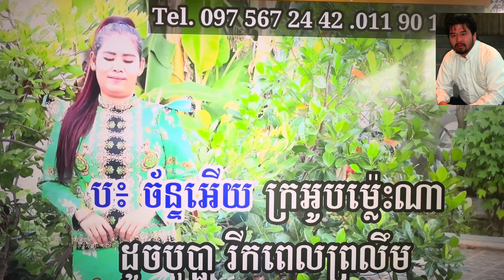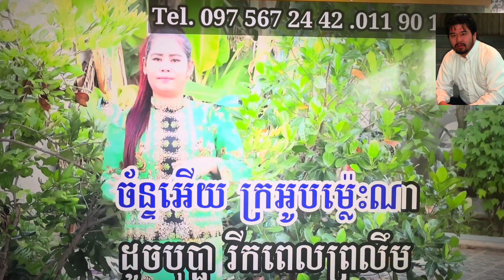ស្រណោះក្លិនច័ន្ទ SroNoh Klen Chan Video Khmer karaoke Songs Ramvong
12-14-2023 ស្រណោះក្លិនច័ន្ទ SroNoh Klen Chan Video Khmer karaoke Songs Ramvong
Khmer Karaoke old song, sinn sisamouth, Please don’t complains I am not a professional singer. I like to enjoy singing for fun and make YOUTUBE videos and I like to share to all friends, Families who are enjoy watching and listening to khmer oldies music. My channel you''ll find the most popular khmer oldies songs that I  grew up listening to as kid. My favorite singer are Sin Sisamouth, Ros Sereyosthea, Pen Ron. There is singing and dancing.